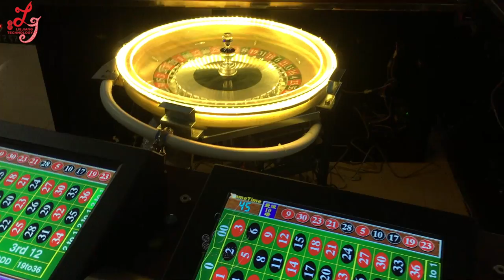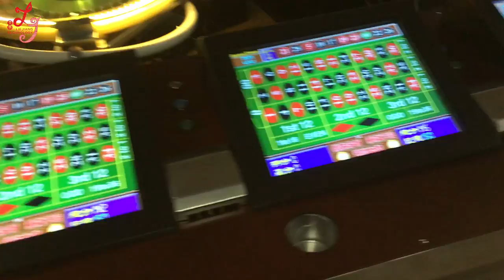casino Games machines, Roulette Games Machine, Gambling Video Slot Games Machines For Sale